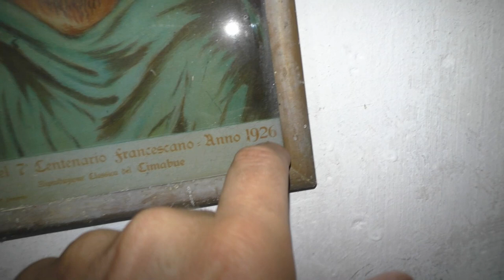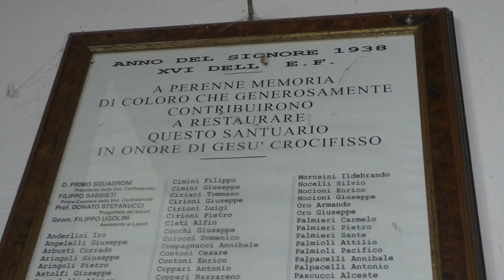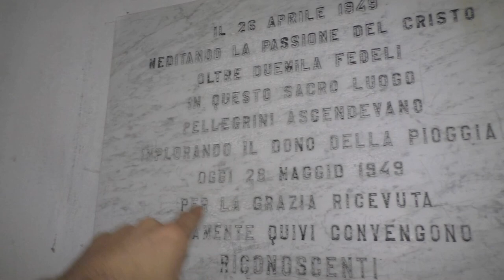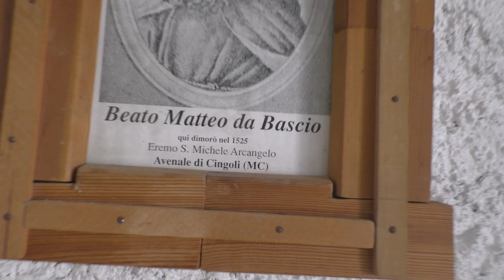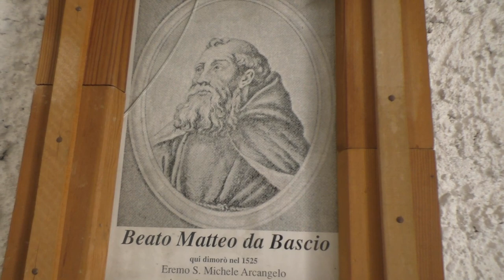EREMO BEATO MATTEO DA BASCIO 13 APRILE 2022